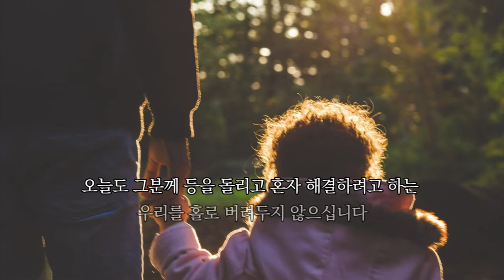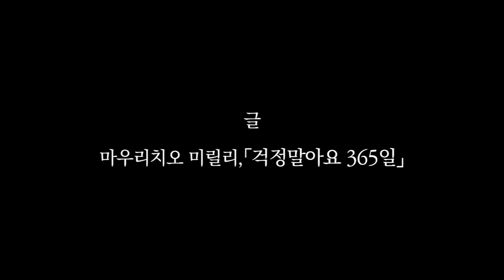2018년 한 해 동안 수고하셨습니다 | 바오로딸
2018년 한 해 동안
저는 주님과 함께하면 모든 것을 할 수 있고
더 이상 두려워할 필요가 없다는 걸 알게 되었습니다

앞으로도 계속 우리 곁에서 우리를 위해 우리와 함께 계십니다.
그러니 두려워하지 마십시오

2019년 한 해도 주님과 함께 삶의 여정을 걸어가십시오
_ 마우리치오 미릴리, 「걱정말아요 365일」